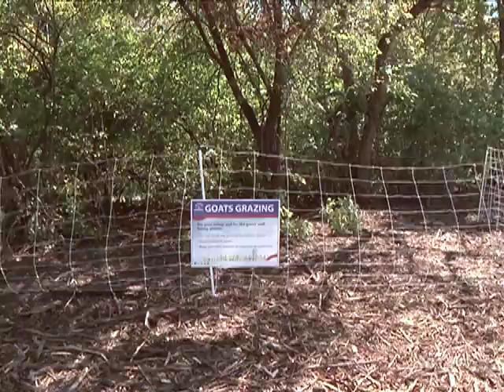Goats Help Clear Weeds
The Naperville Park District is going with a green alternative to clear out unwanted plants: goats.

Forty-five goats from Wisconsin based Kim Hunter's Green Goats were released at Knoch Knolls Park to help clean out invasive plants.

"It's a way for us to clear our natural areas without using equipment that will cause pollution and herbicides," said Project Manager Peggy Pelkonen.  "They come in and eat and are happy."

For the next month, the goats will graze away on a five-acre, fenced in area, clearing away poison ivy, buckthorn and other unwanted plants to clear the way for the expansion of the nine-hole disc golf course.

Residents are allowed to come and watch the goats, but not touch the electric fence or goats themselves.

The process is part of the park district's improvement and construction for the Knoch Knolls Nature Center, expected to open in 2014.